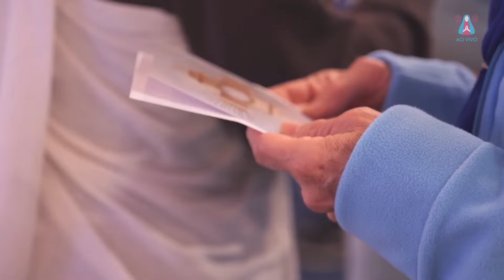25/3/2024 - Mensaje de CRISTO JESÚS (español_português)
Sagrada Semana - Dia 2 - 25/3/2024 -
Centro Mariano de Figueira - Carmo da Cachoeira, Minas Gerais, Brasil.
Sacred Week - Day 2 - 3/25/2024 -
Marian Center of Figueira - Carmo da Cachoeira, Minas Gerais, Brazil.